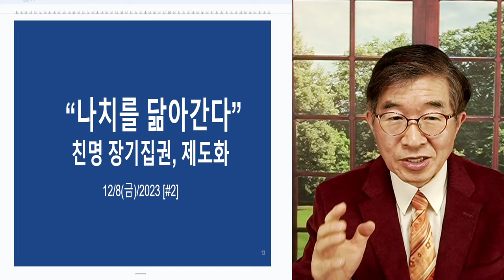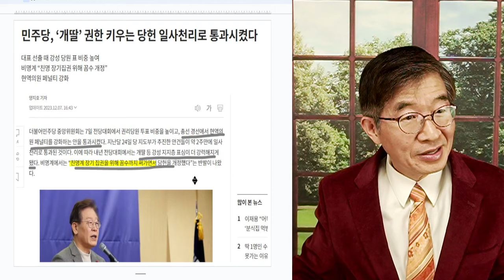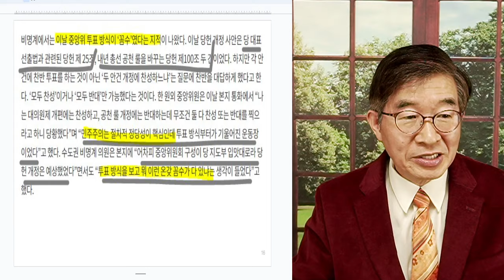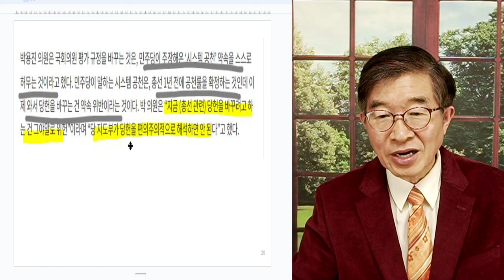"나치당, 저리 가라" / 친명 더불당 장기집권, 제도화 [공병호TV]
Bitcoin : 3MTW849AkP2ftLeSK2teZHMmzLu7Z83s9U